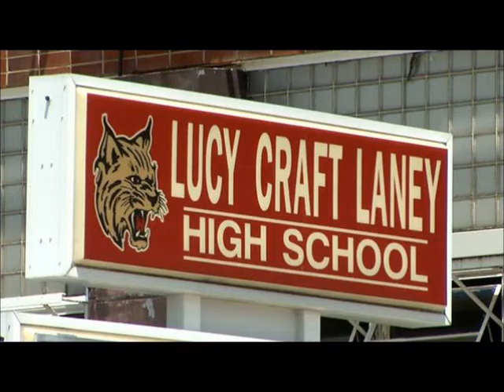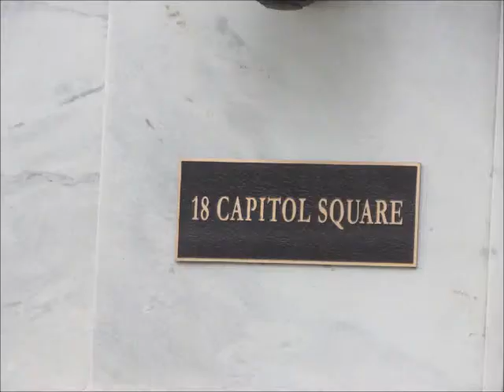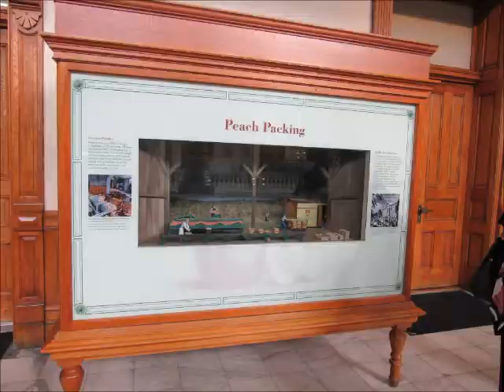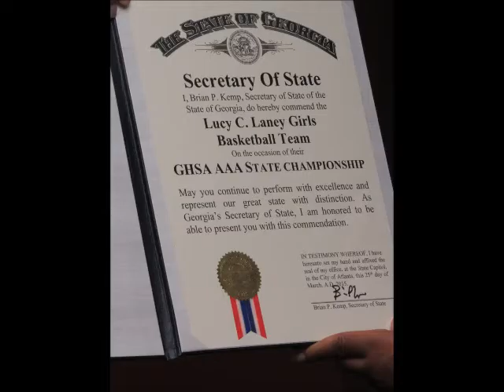Linda Chisolm Williams LaneyCoach Otis Smart and Lady Wildcats Recognition at the State Capitol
Linda Chisolm Williams...Laney Coach Otis Smart and the Lady Basketball Wildcats traveled to the State Capital in Atlanta, Georgia, Thursday, March 26, 2015 to receive recognition as the 3AAA State Basketball Champions. Principal Dr. Brenda C. Taylor, Basketball Staff Members and Parents were present to witness this precious moment in time. A Warm and Heart-felt Thank You to Representative Dwayne Howard ( A Laney Alumnus) and EVERYONE for making this occasion possible. It will be forever etched in our memory! Photography and Production by Linda Chisolm Williams. Laney Class of 1968